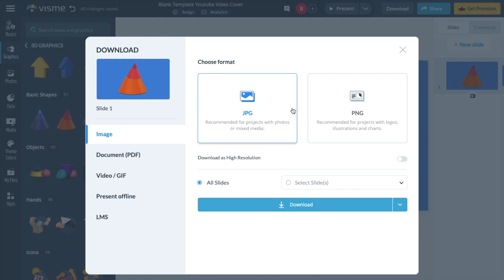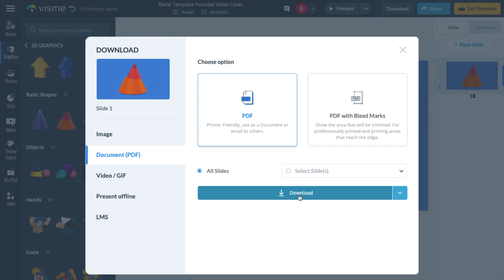How To Download As A PDF File On Visme | Step By Step Guide - Visme Tutorial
Master the seamless conversion of your Visme projects to PDF format with our comprehensive tutorial. Ideal for designers, marketers, and educators, this guide is key to producing shareable, printable, and professional-quality documents. Discover how to effortlessly navigate through Visme's user-friendly platform to export your presentations, infographics, or marketing materials as PDFs. Whether you're aiming for high-resolution prints, easy distribution, or archiving, this step-by-step tutorial makes downloading your Visme creations as PDFs straightforward, maintaining their visual integrity and layout precision.